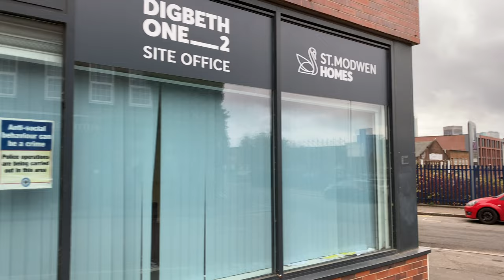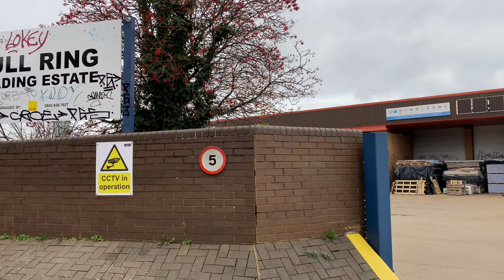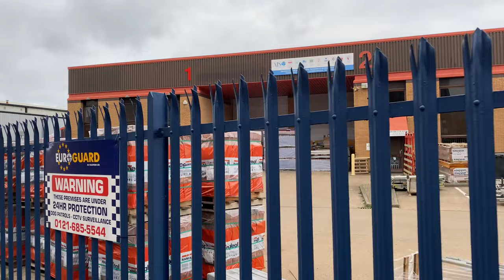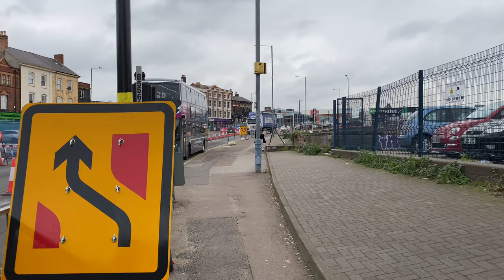Walking around Birmingham | #86 Digbeth | England UK 2021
Digbeth is the Bohemian area of Central Birmingham. Named the 'Coolest Neighbourhood in Britain' by the Sunday Times, Digbeth is, historically, the oldest part of the city.
Home to the famous Old Crown pub - one of Birmingham's oldest buildings - and the Custard Factory (est. c1837 by Alfred Bird). The latter was restored in the 1990s to host in its premises cafes, independent quirky shops, arts venues and offices.
Today, the all Digbeth area is in a phase of regeneration with roadworks on every corner. Follow me for our daily walk.

Video Timestamps:
0:00 Intro
0:15 Camp Hill
0:40 Bradford St
8:10 Alcester St
10:45 Green St
13:52 Chapel House St
14:35 Deritend High St
20:05 Gibb St
27:47 Floodgate St
28:38 River St
31:20 Fazeley St

Background Soundtrack:
Open All Night - Frook
Still No Wifi - Dylan Sitts
Mountain Brook - Dylan Sitts
Sidney - Luwaks
Imprint - Molife
Fountainhead - Osoku
Bear Hats - Smartface
FOLLOW ME Wild Horse - Cospe
Duracell - Jontha Links
A BRIGHTER TOMORROW  - Myysk
Willow Trees - Guustavv
Fansi Pan - Yomoti
Mayweather - warmkeys.